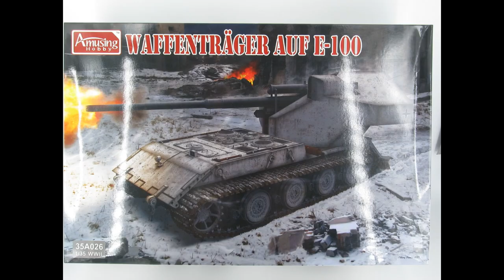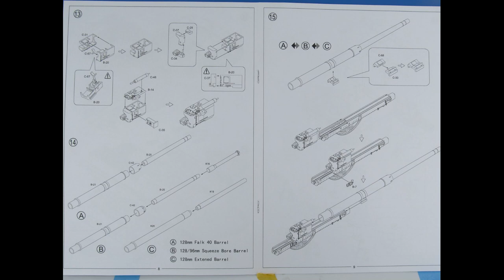Немецкая САУ Waffentrager auf E-100. Фото обзор модели.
Обзор модели от Михаила Лебедева.
Приветствую, коллеги.
Ещё один обзорчик из недавно приобретённого.

До этого с фирмой Amusing я не сталкивался, как и в целом с техникой которую принято называть "бумажной", или Панцерваффе 46, то есть не имевших реальных прототипов.
Коробочка весьма не маленькая, но картон тонкий и хлипенький, так что для пересылки обязательна хорошая упаковка.
В наборе 11 литников из песочного пластика, верх и низ корпуса отдельными деталями, пять литников из коричневого пластика с половиной траков и пружинами подвески, пакет со второй половиной траков, точёный составной ствол 128 мм, фототравление (очень скромное), декаль и инструкция.
Прозрачных деталей нет, как и тросов. Но если верить инструкции, шанец на машине вообще не предусмотрен, хотя в наборе и имеется литник с ним от модели "Льва".
Часть литников как я понимаю от танка Е-100, остальное уже непосредственно относится к 128 мм зенитке. Из набора можно собрать три варианта орудия (отличаются длинной ствола).
Пластик отлит неплохо. Толкатели имеются на внутренней стороне деталей и после сборки не будут видны, но вот внутри орудийного щита их придётся заделывать, так как могут быть видны. Ещё к минусам отнёс бы следы от стыка прессформ на некоторых деталях, с которыми придётся бороться.
Если верить инструкции, подвеску и траки можно собрать рабочими. Сама инструкция по беглому осмотру достаточно понятная, имеется листок с корректировкой пары пунктов сборки. Четыре варианта окраски даны на отдельном листе, с цветами привязанными к палитре Аммо-Миг.
О какой либо мат.части и соответствии прототипам тут конечно же и речи нет, но сам набор интересный.
Спасибо за внимание, надеюсь, обзор будет полезен.